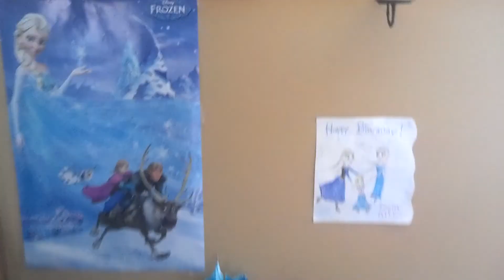5 Urodziny Mayi